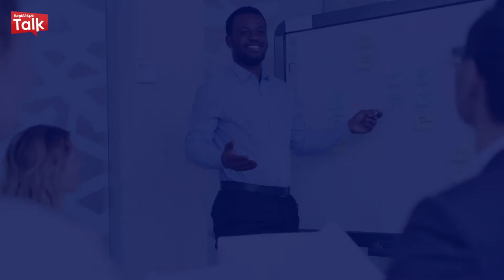SEPTAFRIQUETALK / Dina El KADRY, PDG de Alpha digi credit, adresse ses conseils aux entrepreneurs.